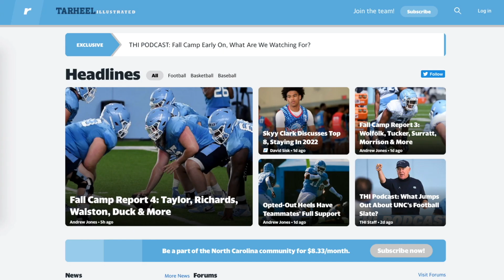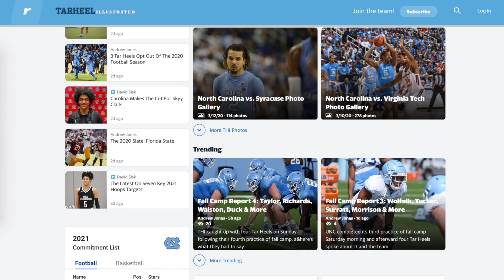THI Podcast: Welcome Aboard, David Sisk!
THI publisher Andrew Jones introduces new THI basketball recruiting analyst David Sisk on the latest episode of the Tar Heel Illustrated Podcast.